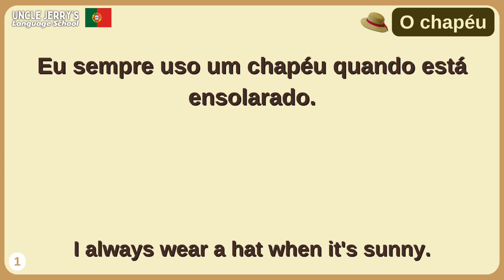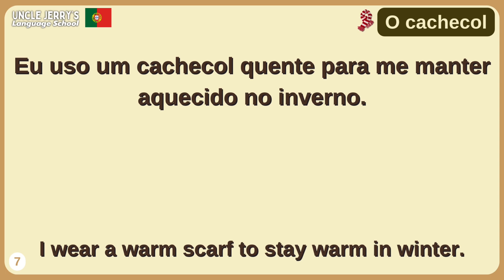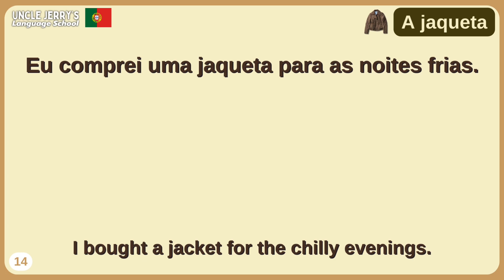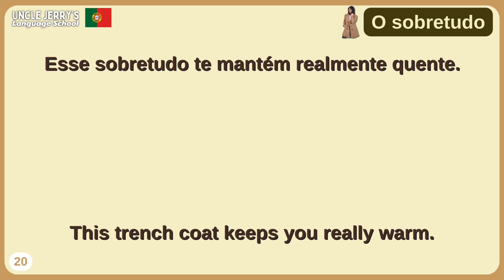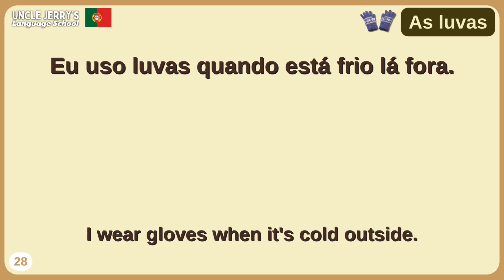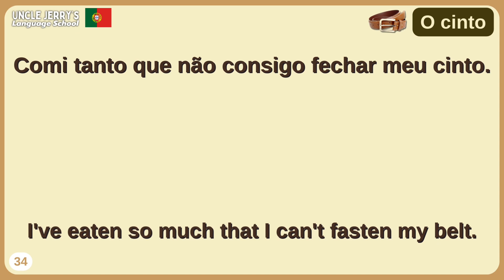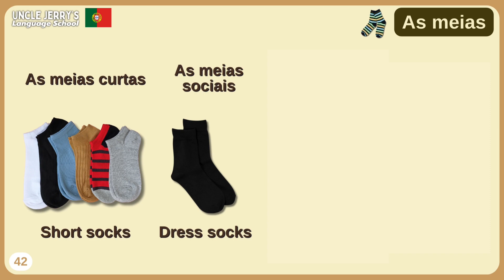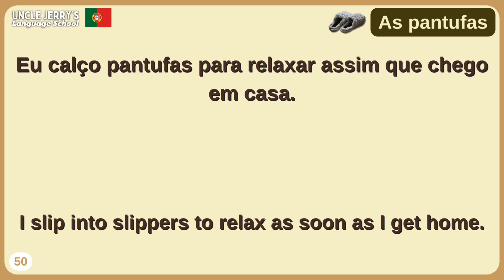Clothing vocabulary in Portuguese - Clothes and accessories in Portuguese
Are you learning Portuguese? Dive into the world of clothing and accessories with our visual and auditory learning experience. From everyday essentials to stylish accessories, this video is your ultimate guide to mastering Portuguese fashion vocabulary.

Whether you're a beginner or looking to enhance your Portuguese vocabulary, this video is your ultimate resource for learning the names of various clothing items and accessories in Portuguese. Explore a diverse range of attire through visual aids and improve your Portuguese pronunciation with audio examples.

From everyday essentials to stylish accessories, this Portuguese clothing guide covers shirts, jackets, pants, jeans, footwear, and accessories. The content is designed for Portuguese learners of all levels, providing practical usage in real-life scenarios.